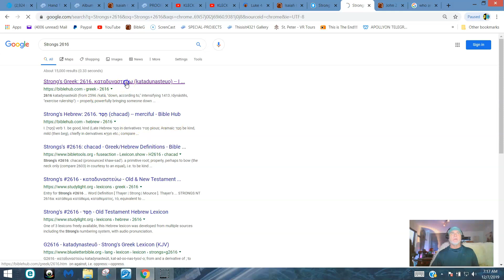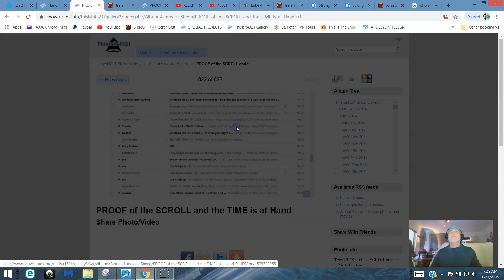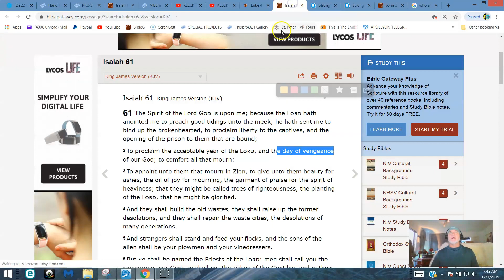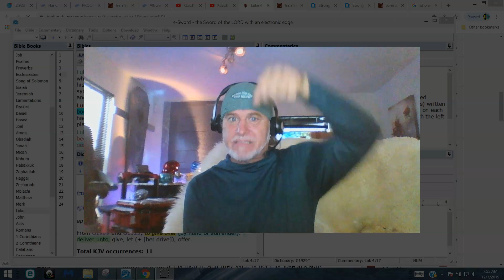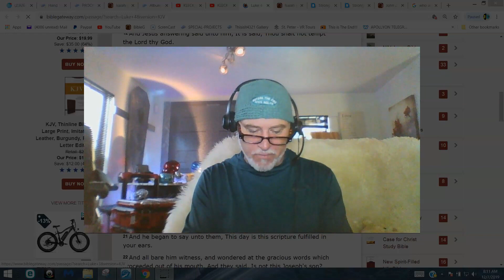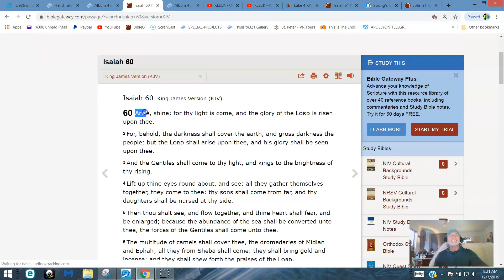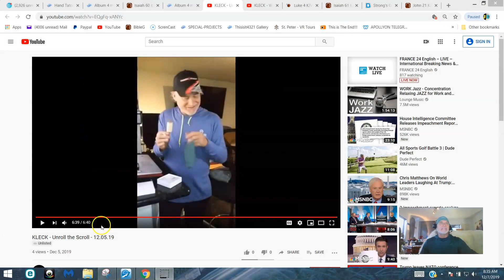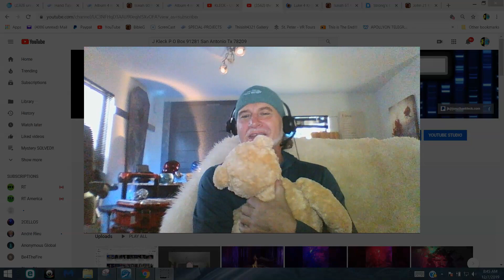HERE Comes the Fruition and Miraculous CONFIRMATION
*MIRROR* theJonathanKleck